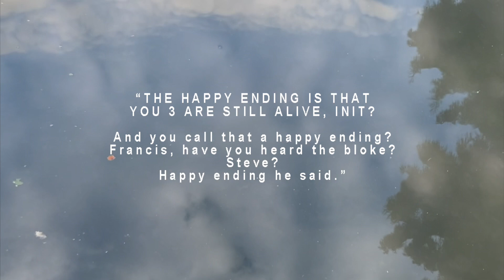UOI? | Poetry + Art by Matt Youth & Francis Charlton w special guest Steve McCracken | Book Trailer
UOI?
"A bleak book with No Happy Ending"
POETRY | PROSE | ART

NOW AVAILABLE on Your Local Amazon
Paperback, Hardback and Kindle

Rest of the World: Amazon.YourLocalCountry

HAVE A FREE TASTING, start reading "Vomiting Words Like Tears - thought n.114"

MATT YOUTH is a professional scoundrel, rogue and good-for-nothing. In his spare time, he wastes time writing books and doing other activities you don’t wanna know about. You can find all his misadventures and heroic failures here:

FRANCIS CHARLTON is better. Way much better.

STEVE McCRACKEN aka NONE HERE is... where has he gone??